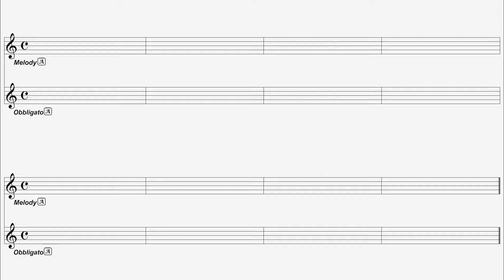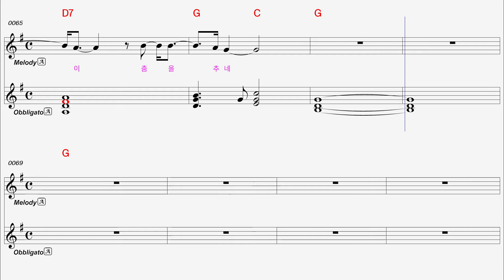[반주기악보] 명동콜링 / 카더가든 / 알토색소폰 MR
요청자료